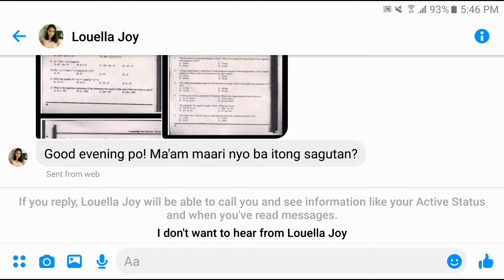Geometry | Cadetship Test Review Material [Mathematics] part3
If a trapezoid has a side 8 cm and a height of 9 cm and another parallel side of 4 cm. What is the area?

A cone has a base radius of 3 cm and a height of 15 cm. What is the surface area?